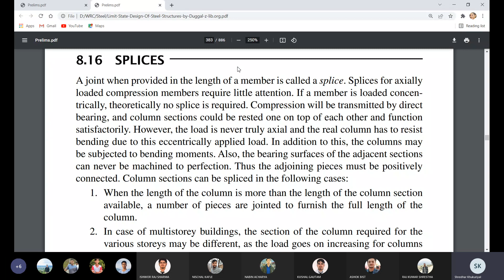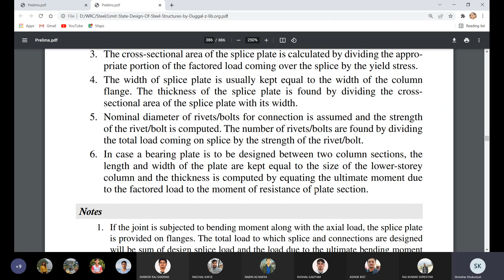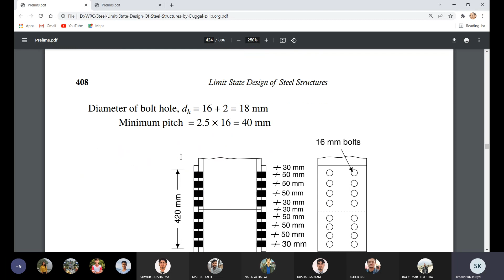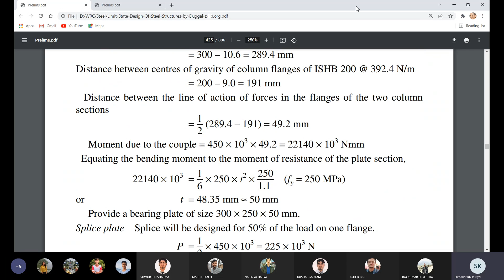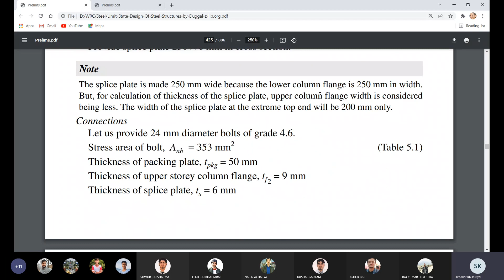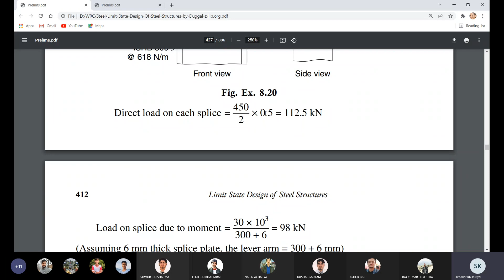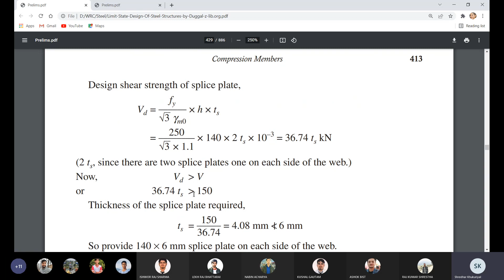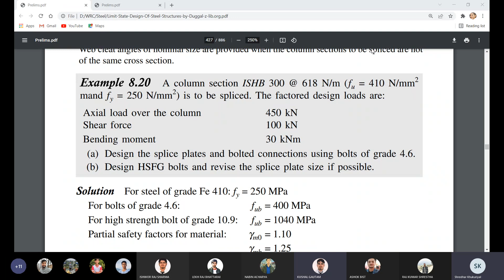Design of steel and timber structures || BCE || Splices Chapter8